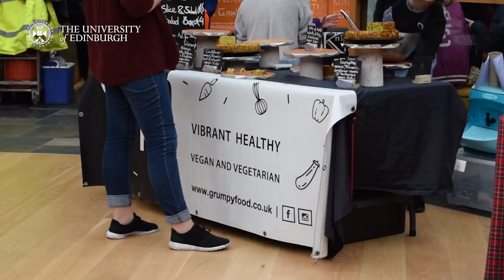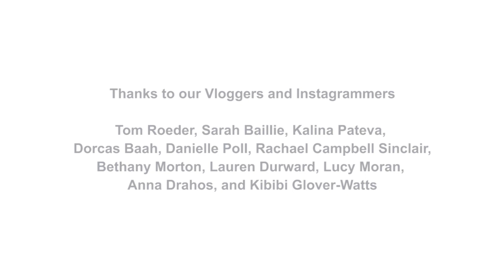A Day in the Life of a University of Edinburgh Student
Catch a glimpse of student life at the University of Edinburgh. In April 2018 our students shared a day in their lives through blogs, vlogs and an Instagram take-over. Here are some of their best bits.